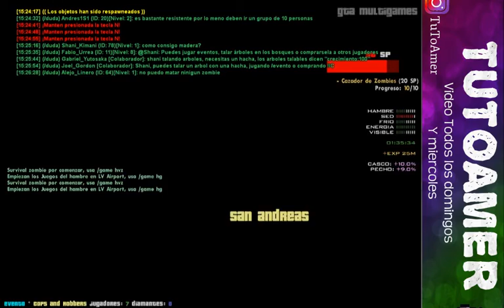Gta Samp | Gameplay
Bueno Chicos nada que decir.. pues seguiré con los gameplays en mi canal... la razón por la que lo había dejado era porque se me daño el micro pero ahora funciona entonces nada mas que decir espero tu apoyo.